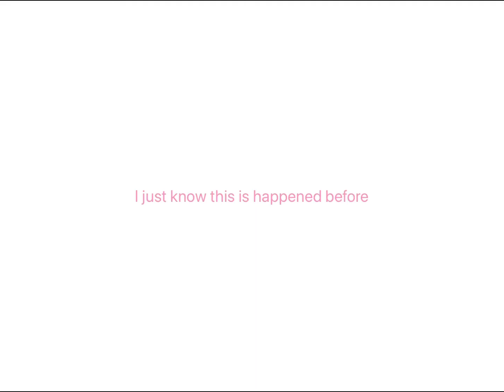March 19, 2022